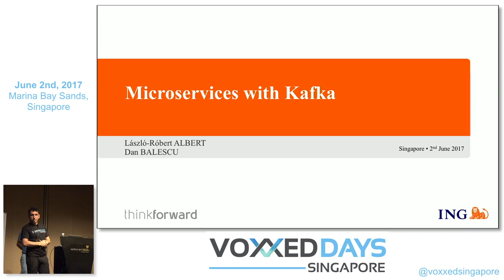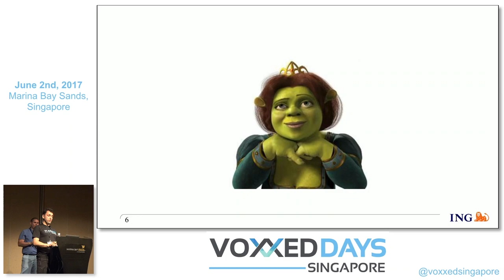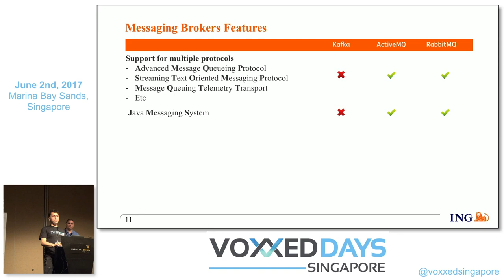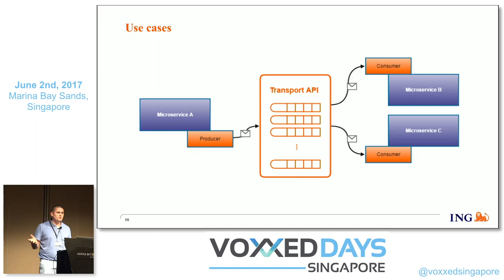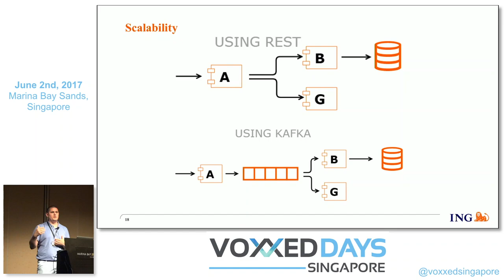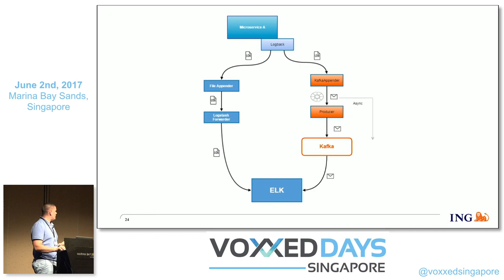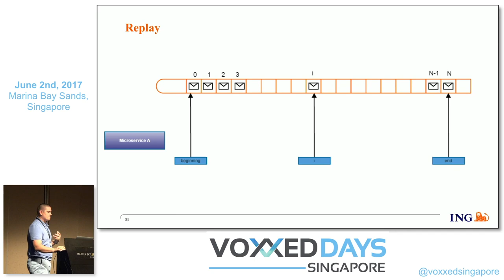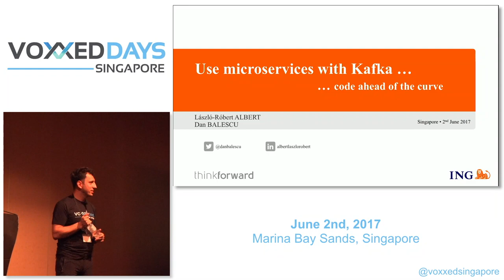Microservices with Kafka by Albert Laszlo Robert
Scalability, fault tolerance, distributed log…these are terms which we here more and more these days. Make them happen is quite a challenge sometimes especially if our business need to be data intensive, agile and fast to market. One way to answer to this challenge is microservices. These are small services that communicate to each other to deliver business value. The key word here is _communication_. Without communication all the power of microservices falls apart. And communication is not a trivial fact when involves systems with multiple data systems that are talking to one another over many channels. Each of the channel requiring their own protocol and communication methods. This is where communication can become a bottleneck if not handled properly. And when we talk about fast we talk about one of the fastest messaging systems out there. This presentation will show you an alternative way of doing microservices with event-driven architecture through Kafka.

Albert Laszlo Robert (ING)
Senior Developer at ING Software Development Center. I have a decade of experience working for large, prestigious multinational organisations such as IBM, 1&1 and ING. I hold an MsC in Computer Science from Babes-Bolyai University of Cluj-Napoca.

Co-speaker : Dan Balescu